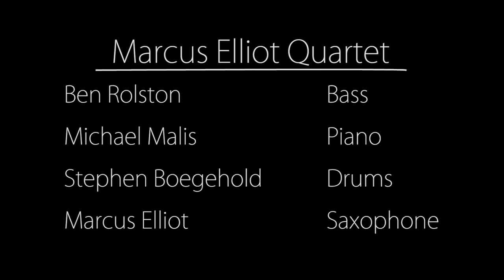Marcus Elliot Quartet - "Hills"